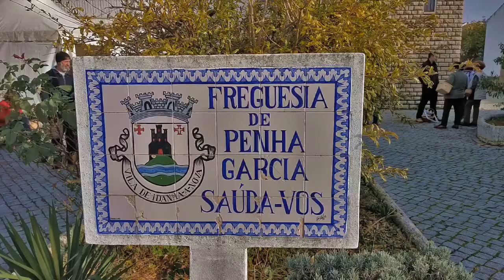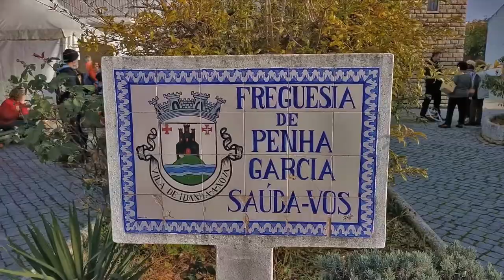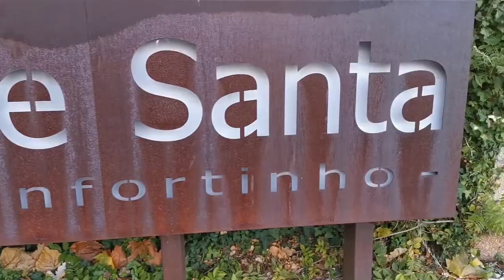Jaunting Trips in Beira Baixa: Alternative Experiences in Portugal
The rural area of Portugal is full of charming little villages that offer delicious olive oil, tasty food and beautiful people. Cobblestone streets, old cathedrals, Templar towers and Roman bridges will make you fall in love with central Portugal. Let's explore Beira Baixa.

Loved the hotel in the video?